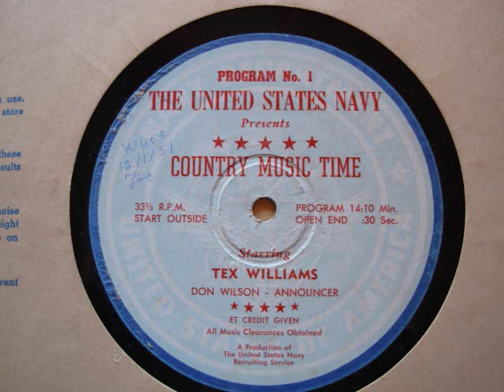Tex Williams & the Western Caravan 1951 transcription disc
This was mastered from the disc shown in the photo.I don't have any session notes for this but it was likely recorded in the mid part of 1951.I did edit out the recruiting dialog  but all the music is complete.
Songs =
Miss Molly
Listen to the mockingbirds
Good night Cincinnati Good Morning Tennessee
Down the Trail to San Antone

Tex Williams - vocals
Deuce Spriggins - Vocal & Standup Bass
Jimmie Widener - Vocals & Guitar
Wayne Burdick - Steel Guitar
Dickie Phillips - Fiddle/guitar

Program no1